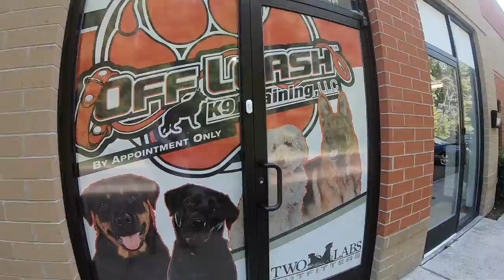Greater Swiss Mountain Dog "Bert" l Incredible Obedience l Hampton Roads Dog Training